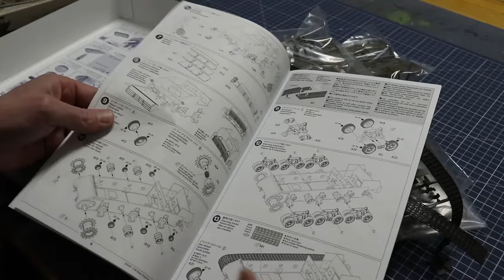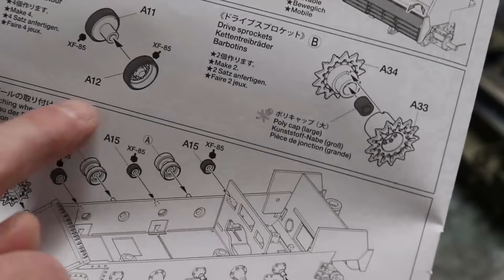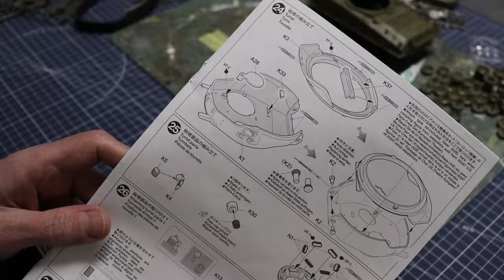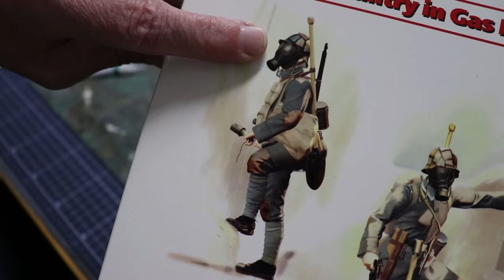1/35 Sherman "Fury" Full Build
Today on the workbench, I' tried to build my version of the Fury tank from the movie "Fury". The base kit is the Tamiya 1/35 Easy Eight.
Few things are not 100% precisely accurate but the overall result seems, to myself, reflects the mood of that famous tank.
A diorama is on the way so stay tunned!
If you have any questions, feel free as usual.

Yoroshikuuu!!!

Thanks for the beautifull music:
- Motor hums by the 126ers,
- Ellie's home stretch by The great north sound society,
- Heads up by The 126ers,
- Indian walk by Nico Staf,
- Interstellar Mood, by Nico Staf,
- Weak knight by Devon church,
- Lifelong by Anno Domini Beats,
- Sommergen by Madirfan,
- The future ancient now by Nathan Moore,
- Jungle by Aakash Gandhi,
- Alpha Mission by Jimena Contreras,
- Warships by the 126ers.